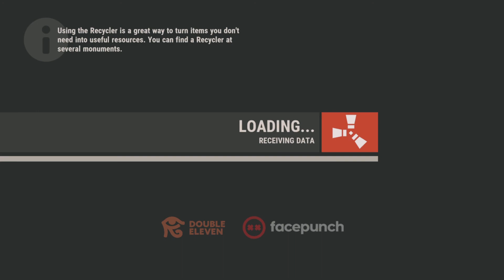My Craziest Monthly Wipe - Rust Console Edition